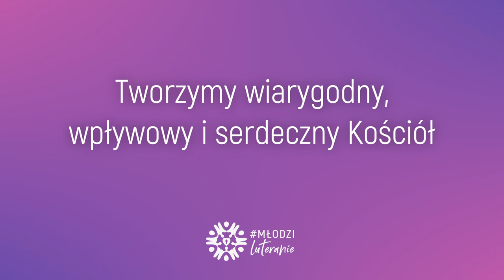WideoRelacja - OZME Pszczyna 2021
Zapraszamy do obejrzenia wideorelacji z OZME Pszczyna 2021!

Hasło: Jesteśmy zbuntowani?
📍: Pszczyna
🗓: 8-10 października 2021 r.

Organizatorzy:
Ogólnopolski Duszpasterz Młodzieży
Kościoła Ewangelicko-Augsburskiego w RP
(ks. Tymoteusz Bujok)

Parafia Ewangelicko-Augsburska
w Pszczynie (ks. Mirosław Czyż)

Zadanie współfinansowane z budżetu Gminy Pszczyna i Powiatu Pszczyńskiego

Muzyka w filmie
Artist Name: As Tall As Pine
Song Name: Windows Down (Instrumental)
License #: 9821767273